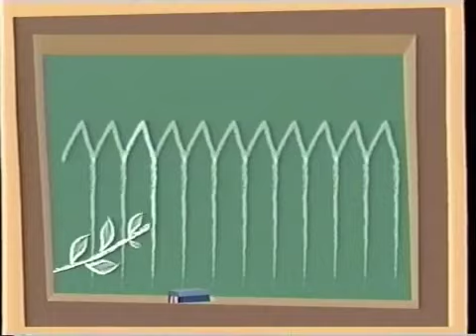Captain Carlos - Gardening (Cooked Beans) (High Quality)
Credit to Sam Alcumbrac for this.